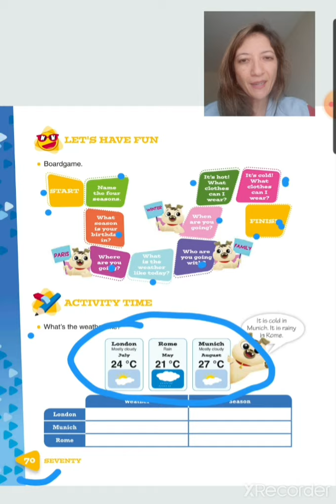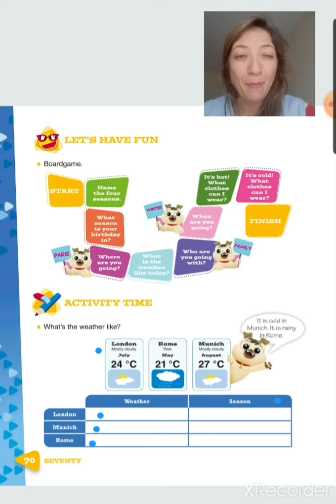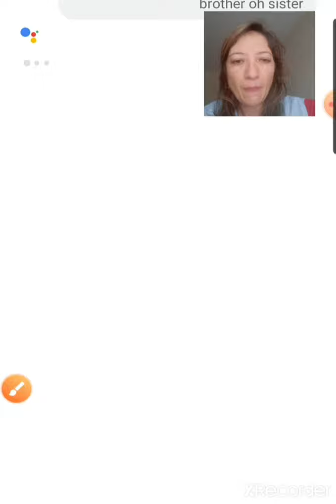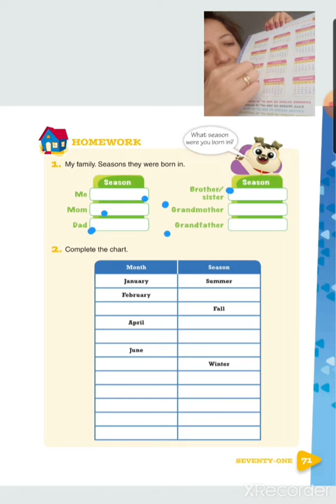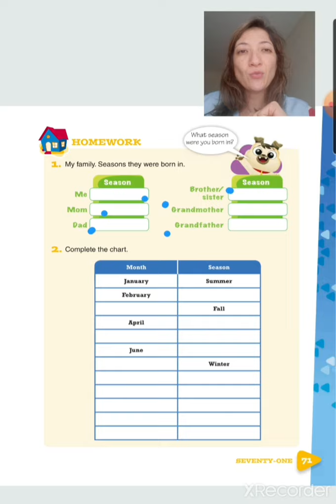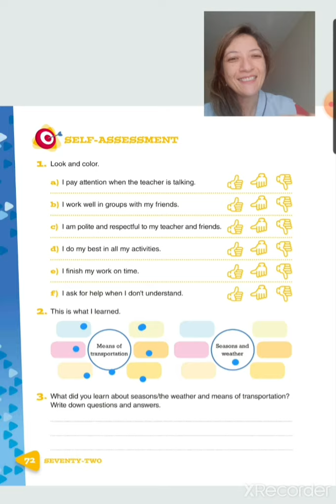3 ano, Book page 70, 71 and 72 - The Weather!